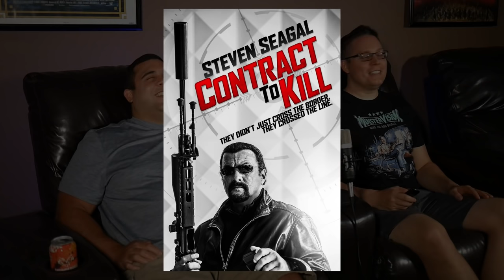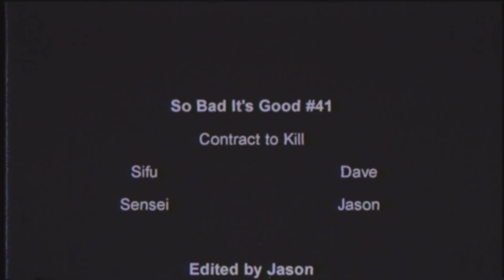Steven Seagal fights sitting down. He barely moves in this | So Bad It's Good #41 - Contract to Kill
When Steven Seagal stops giving a crap about his movies, you get CONTRACT TO KILL. He spends the majority of this 'film' sitting down, mumbling nonsensical lines. The fight scenes are almost nonexistent. This is one of the worst movies we've ever watched.

Backup Camera
Audio Recorder